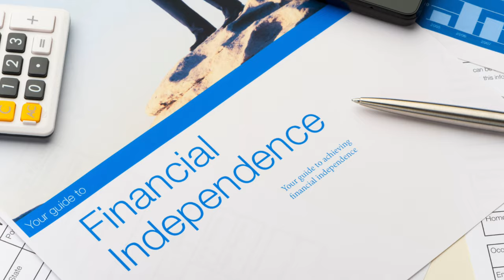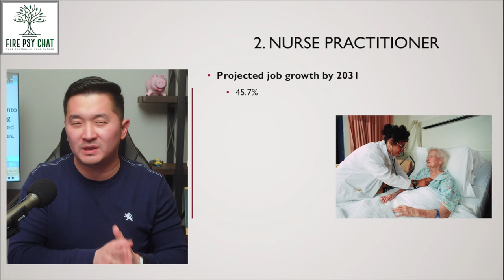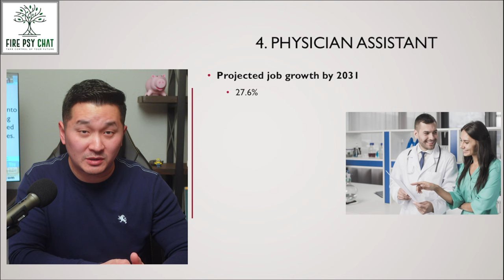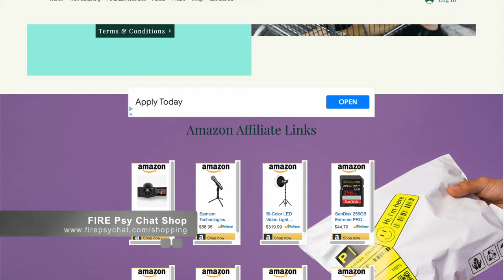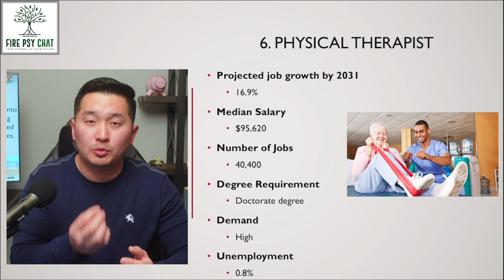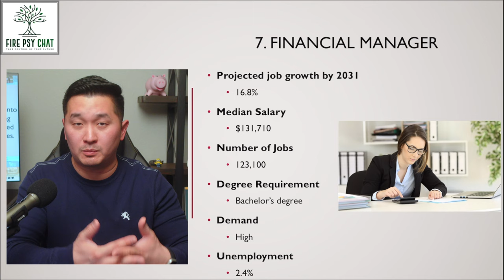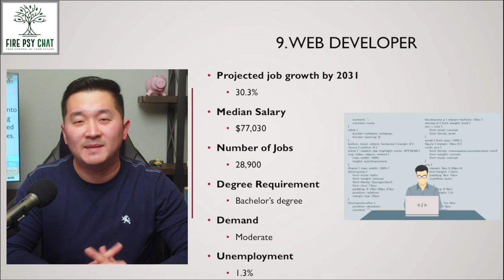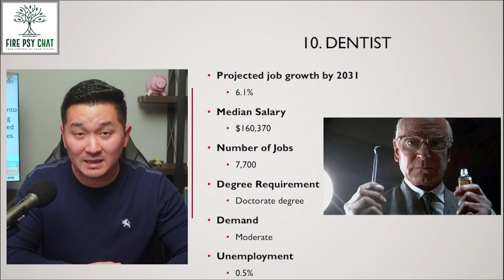Top 10 Best $100K Jobs in 2024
The U.S. News article listed the 100 best jobs in 2023 that pay over $100K in annual salary. What do you think? Are you in any of these professions?

The U.S. News Article

0:00 Income does matter
1:00 Software Developer
2:34 Nurse Practitioner
3:17 Medical and Health Services Manager
3:54 Physician Assistant
5:12 Information Security Analyst
6:11 Physical Therapist
7:36 Financial Manager
8:25 IT Manager
9:47 Web Developer
10:40 Dentist